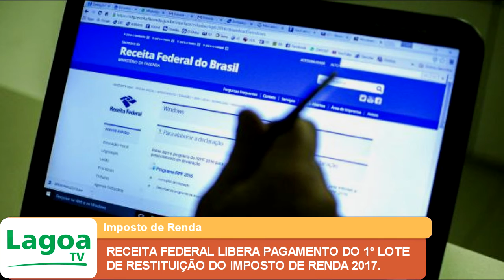RECEITA FEDERAL LIBERA PAGAMENTO DO 1º LOTE DE RESTITUIÇÃO DO IMPOSTO DE RENDA 2017.